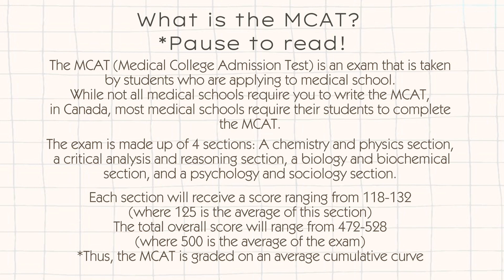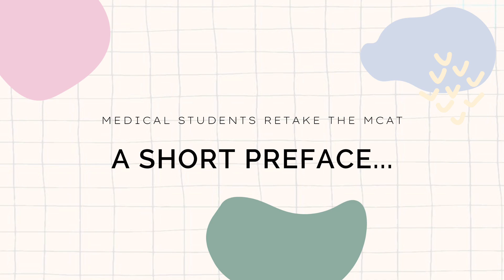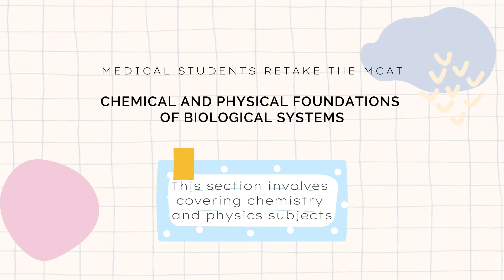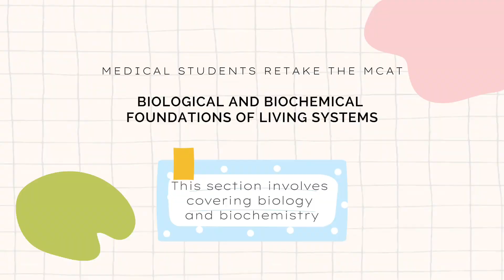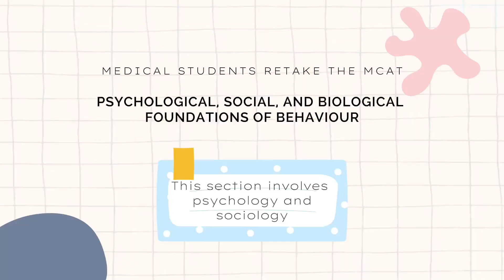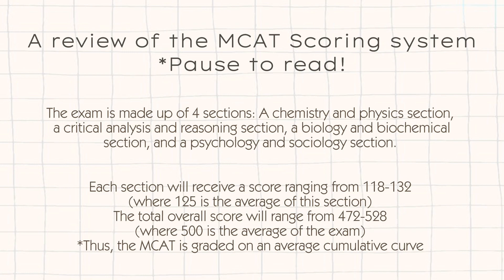Canadian Medical students retake the MCAT! [Tips and tricks, analysis, and interviews]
Hello all!
My friends and I decided to try retaking a practice MCAT after getting into medical school this past summer. While we did give some tips in this video, remember to take it all with a grain of salt considering our experiences with previous medical science backgrounds and being Canadian applicants.

Regardless, I hope you enjoyed watching this video! While sometimes stressful writing the exam, it was still a lot of fun to make it!